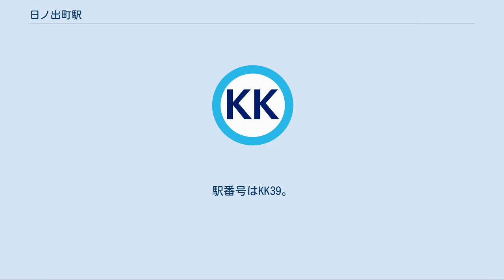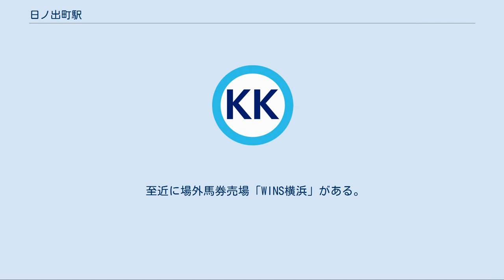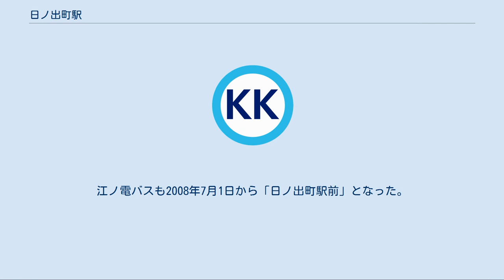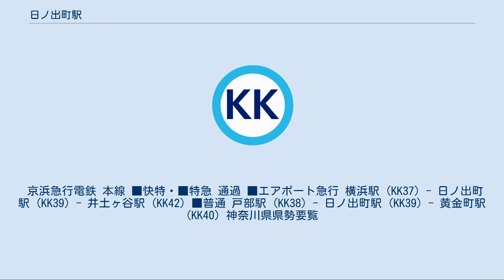日ノ出町駅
日ノ出町駅（ひのでちょうえき）は、神奈川県横浜市中区日ノ出町にある、京浜急行電鉄本線の駅である。
 当駅は、京急の前身である京浜電気鉄道と湘南電気鉄道が直通運転を実施するために、横浜駅 - 当駅を京浜電気鉄道、当駅 - 黄金町駅を湘南電気鉄道が建設した際の接続駅として京浜電気鉄道の手により開業した。
 かつては急行停車駅であったが、1999年7月31日のダイヤ改正にて本線の京急蒲田以南、逗子線の新逗子以北の急行廃止以降は普通のみが停車していた。
しかし、2010年5月16日のダイヤ改正にて新設されたエアポート急行の停車駅となり、11年ぶりに優等列車が停車するようになった。
 地名から採ったもの。
1871年久良岐郡太田村の町屋が整った場所に日ノ出町を設置した。
町名の由来は佳名を採った瑞祥地名である。
 有効長8両編成分の相対式ホーム2面2線を有する高架駅である。
改札口は1か所であり、日ノ出町交差点側とバス停側に出ることが可能である。
 ユニバーサルデザインの一環として京急の多くの駅にエレベーターが設置される以前から、当駅にはエレベーターが設置されている。
 1番線ホームには近隣の野毛山動物園の下車駅である旨を案内する柱があり、2番線ホームには三浦半島のタイルアートが設置されている。
 横浜駅から当駅付近にかけて制限速度40 - 70km/hの曲線が連続し、通過する列車も減速しながら駅に進入する。
曲線上にホームが設置されているため、下り線はホームと電車の間が広く開いている。
そのため、車掌により注意喚起が行われる。
加えて安全確認のため、下りホームには戸閉合図表示灯が設置されている。
 至近に場外馬券売場「WINS横浜」がある。
このため競馬開催日にはWINS来場客で混雑し、上下ホームで複数の駅員が安全確認のために立哨し対応にあたる。
WINS横浜から帰宅する旅客が増える夕方前後には、改札前にて横浜駅までの常備券のみを手売りする臨時出札口が設けられる。
 2019年（令和元年）度の1日平均乗降人員は28,487人であり、京急線全72駅中24位。
 繁華街であり、伊勢佐木町や野毛地区も近い。
隣接する黄金町駅にかけての高架下では2018年春、京急が飲食や宿泊、水上レジャーなどの機能を備えた複合施設を開業した。
 駅前にバスターミナルはなく、周辺に日ノ出町駅前・日ノ出町一丁目バス停がある。
横浜市営バスおよびフジエクスプレスの路線が発着する。
2019年12月までは江ノ電バスも乗り入れていた。
なお、日ノ出町駅前・日ノ出町一丁目は同一のバス停である。
もともと横浜市電時代は「日ノ出町一丁目」だったのを、市営バスが先行して「日ノ出町駅前」に改称。
江ノ電バスも2008年7月1日から「日ノ出町駅前」となった。
 京浜急行電鉄 本線 ■快特・■特急 通過 ■エアポート急行 横浜駅 (KK37) - 日ノ出町駅 (KK39) - 井土ヶ谷駅 (KK42) ■普通 戸部駅 (KK38) - 日ノ出町駅 (KK39) - 黄金町駅 (KK40) 神奈川県県勢要覧